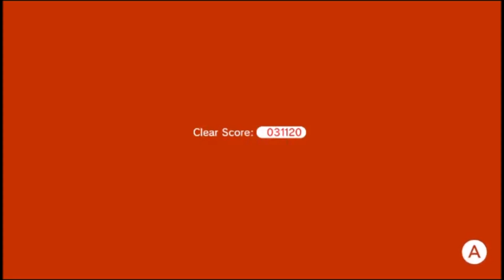More World 6 (Super Mario 3D World) #18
Continuing on with World 6!